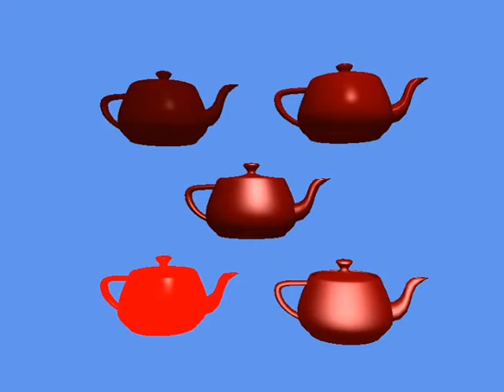Phong Illumination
Phong illumination with various settings for ambient, diffuse and specular lighting.